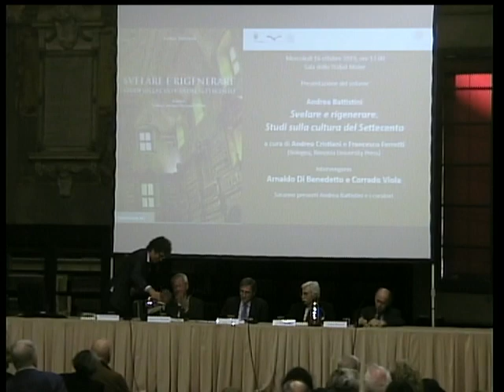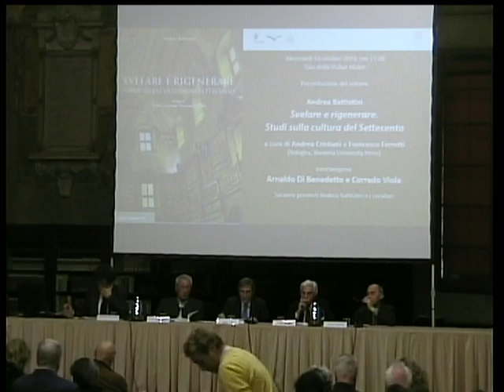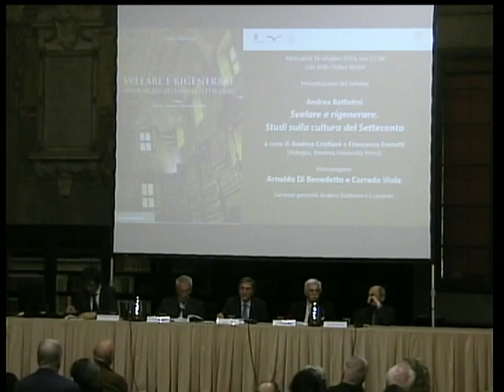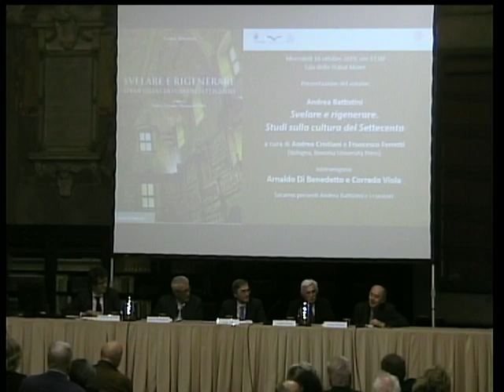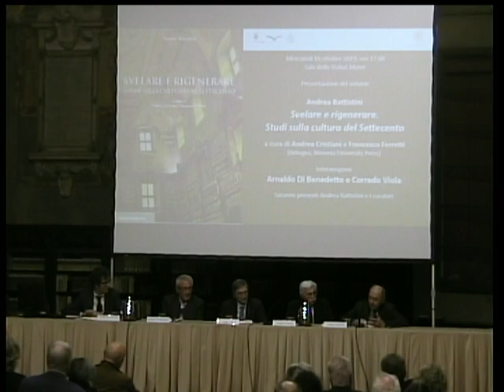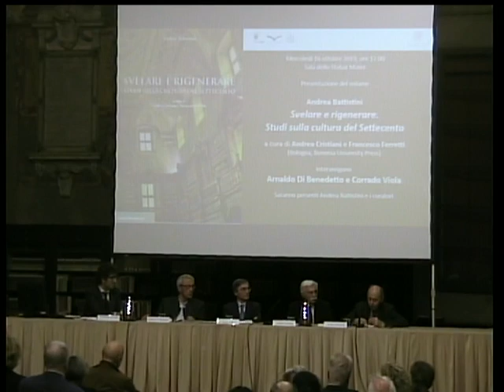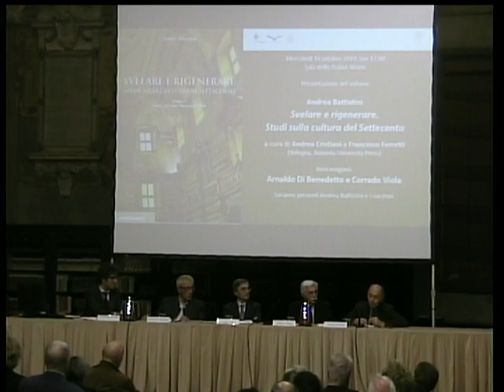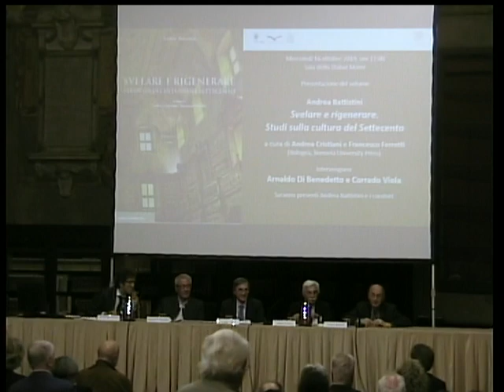Svelare e rigenerare. Studi sulla cultura del Settecento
Presentazione del volume di Andrea Battistini "Svelare e rigenerare. Studi sulla cultura del Settecento" (Bononia University Press). Intervengono Arnaldo Di Benedetto e Corrado Viola. Saranno presenti Andrea Battistini e i curatori Andrea Cristiani e Francesco Ferretti.
La vocazione a svelare e l'impulso a rigenerare sono le due anime che Andrea Battistini coglie all'interno della cultura del Settecento